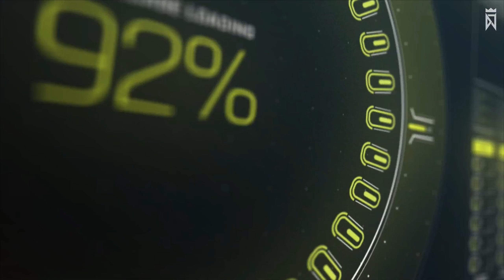[DJMAX Respect] GOTH - Enter the Universe [QHD BGA]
Record : Republic of Korea, FEII TV Home
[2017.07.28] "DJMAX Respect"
[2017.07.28] "디제이맥스 리스팩트"
DJMAX Series  |  디제이맥스 시리즈.